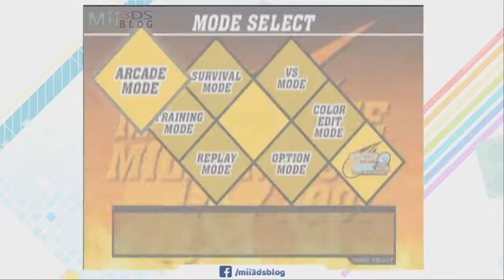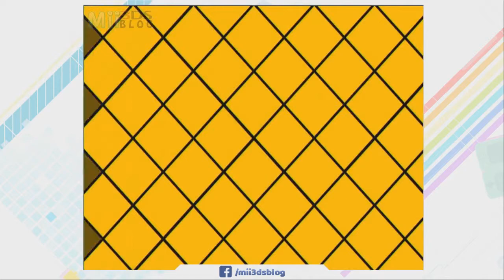[Mii3DSBlog] Capcom VS SNK 2 EO - Gameplay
Les compartimos un gameplay de Capcom VS SNK 2 EO de GameCube.

Add me on 3DS: 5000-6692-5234
Add me on Wii U: emmanuelpozos

Lycensed by Nintendo